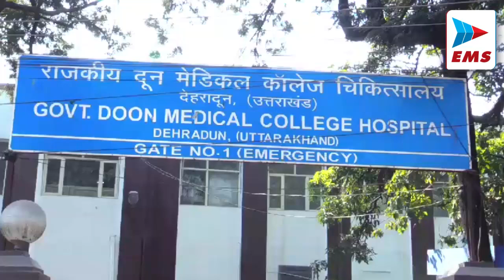मंकी पॉक्स को लेकर अलर्ट जारी | EMS TV 02-Sep-24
उत्तराखंड स्वास्थ्य विभाग की तरफ से मंकी पॉक्स को लेकर अलर्ट जारी कर दिया गया है और सभी जिलों के सरकारी अस्पतालों और सीएमओ को ज़रूरी दिशा निर्देश दिए गए हैं। इस बात को लेकर दून अस्पताल के एम.एस डॉ. अनुराग अग्रवाल ने कहा कि एडवाइजरी जारी होने के बाद अभी तक मंकी पॉक्स का केस हमारे पास नहीं आया है। साथ ही उन्होंने कहा कि मंकी पॉक्स एक वायरल बीमारी है जिसमें इंसान की त्वचा में पस भरे फफोले बनना शुरू हो जाते हैं जो छूने से और संक्रमित व्यक्ति के खांसने से भी आपस में फैल सकता है।

रुड़की के नगर निगम में भाजपा संयुक्त मोर्चा के संयुक्त अभियान को लेकर एक कार्यशाला का आयोजन किया  गया। बैठक में भाजपा के प्रदेश अध्यक्ष महेंद्र भट्ट  ने शिरकत की प्रदेश अध्यक्ष महेंद्र भट्ट ने माधोपुर प्रकरण  पर बोलते हुए कहा कि जिस तरह से पुलिस की गिरफ्त में अगर कोई व्यक्ति है और वह भागता है तो उसकी भी मौत होनी नहीं चाहिए यह जांच का विषय है।

उत्तराखंड कांग्रेस के वरिष्ठ उपाध्यक्ष सूर्यकांत धस्माना ने राजीव भवन देहरादून में प्रेस करते हुए राज्य सरकार पर जमकर हमला किया। मीडिया से बात करते हुए धस्माना ने कहा कि चुनी हुई सरकार लोक लाज से चलती है लेकिन राज्य में महिलाओ पर लगातार अत्याचार हो रहे है हल्द्वानी में दुग्ध संघ के अध्यक्ष मुकेश बोरा के ऊपर भी महिला ने आरोप लगाया है।